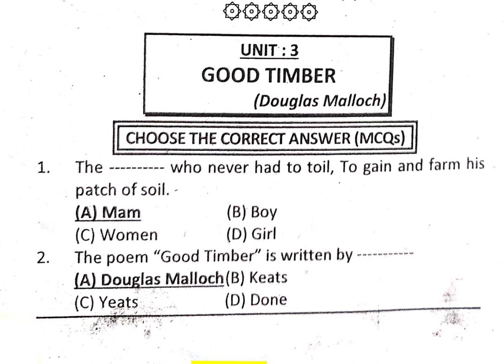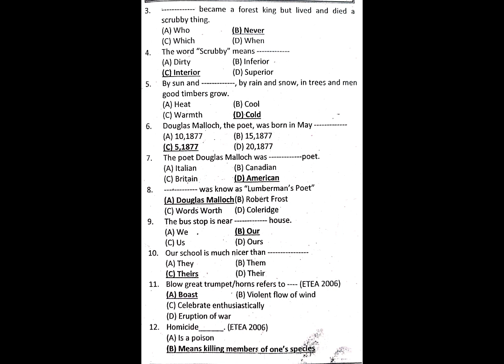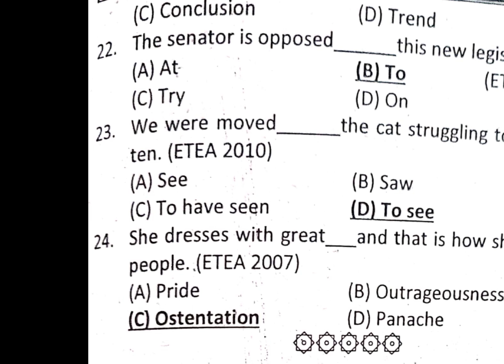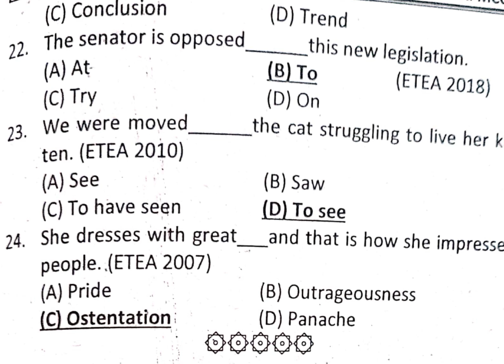English Book Good Timber Unit #03 Grade 11th EATA & MDCAT Mcqs#englishgrammar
English Book Good Timber Unit #03 Grade 11th EATA & MDCAT Mcqs#englishgrammar englis pakeducation English Book Good Timber Unit #03 Grade 11th EATA & MDCAT Mcqs#englishgrammar